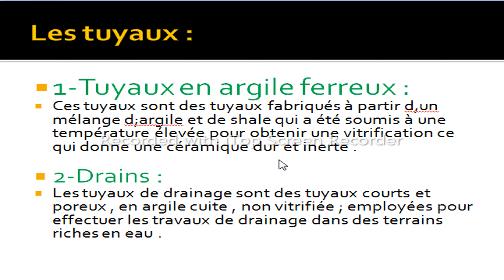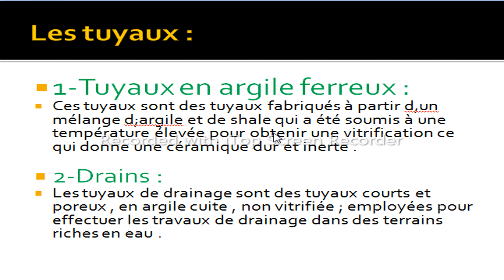Module *les matériaux de construction * PARTIE 11 : Les tuyaux .